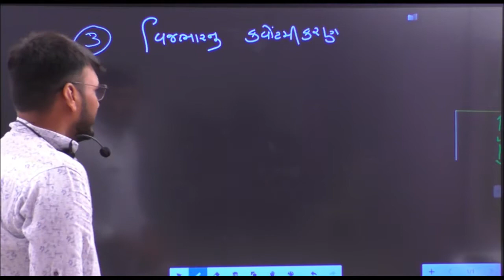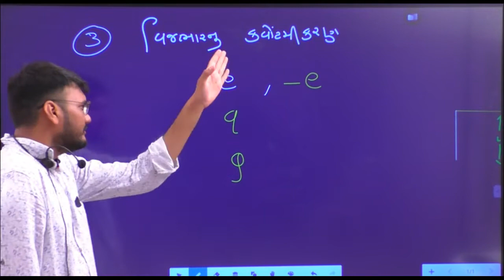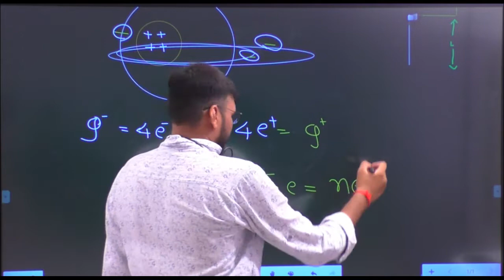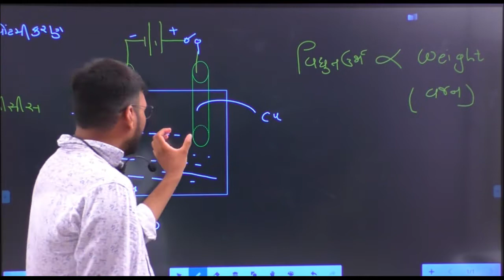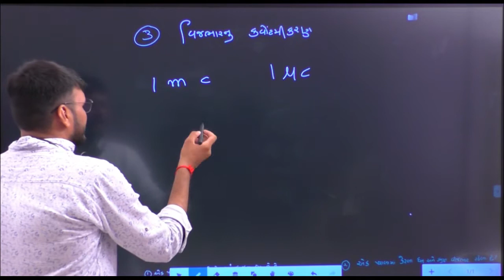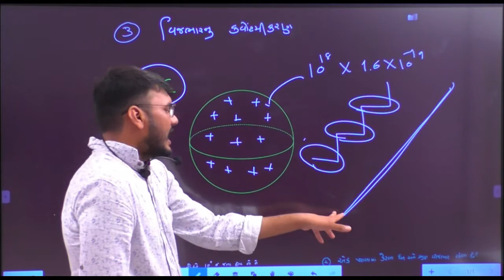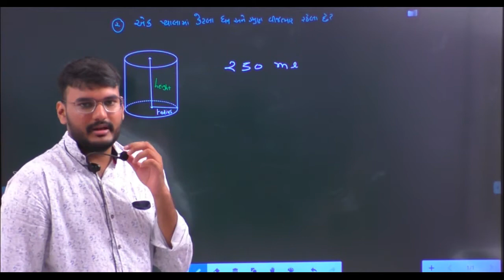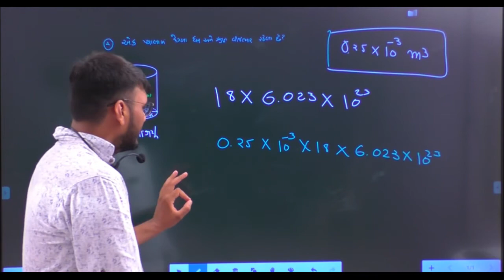12 Sci Jee / Neet Physics By Varsani sir. Chapter 1 Electric Charge & Field. Lecture 6